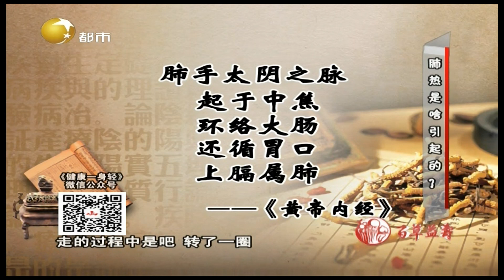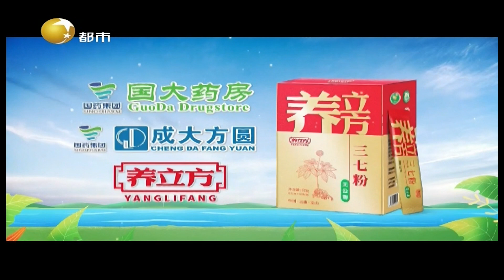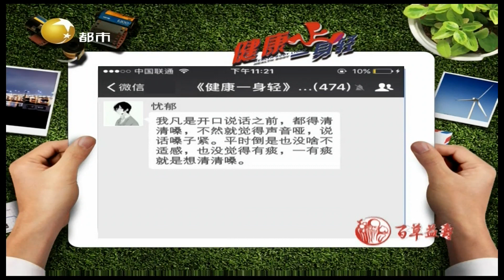健康一身轻 20211202：肺热爱清嗓，网红茶再改良